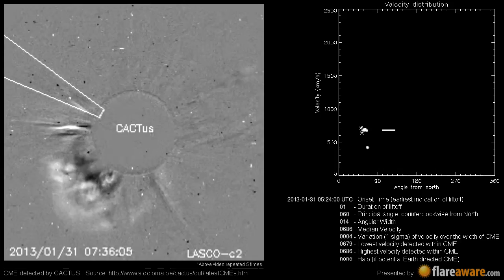A Non Earth directed CME at 2013-01-31 05:24:00 UTC